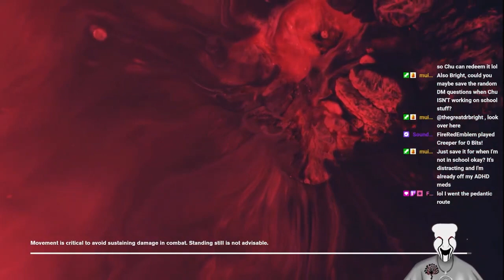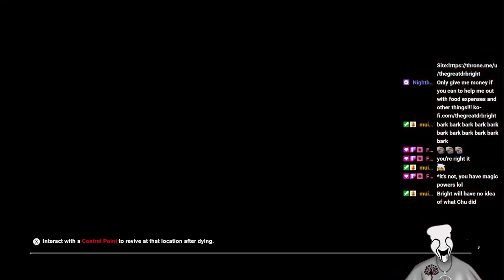Bright Takes Control!!! Episode 5